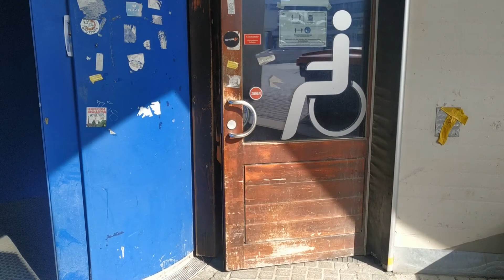My Experience at Uni Regensburg | Indian Student | End of Studies 2022 | Student/Work life in DE.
I was a student of Computational Science at the University of Regensburg.
It is a University where more than 20k+ students are studying and their course catalog is very strong and growing. I highly recommend to do your own research as it is a very University to pursue either Bachelor's or Master's degree.